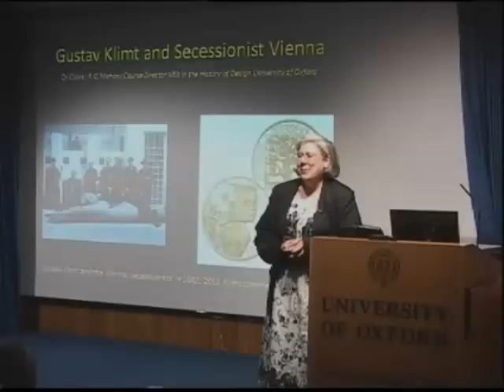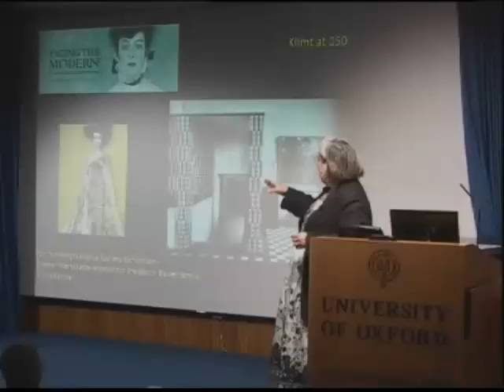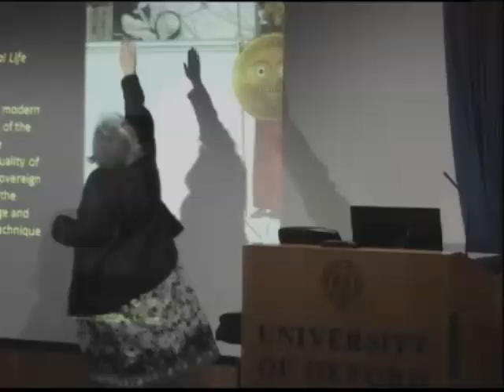Gustav Klimt and secessionist Vienna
Vienna around 1900 witnessed a vital and anxious surge in art, design, literature and music. This creativity also inspired psychological investigations into the inner self and dreams, most famously by Sigmund Freud. The old Imperial city was transformed into a modern metropolis encircled by the cafés and cultural institutions of the new tree-lined Ringstrasse and beyond new elegant suburbs. As the acclaim surrounding Edmund de Waal's The Hare with Amber Eyes and the forthcoming National Gallery exhibition attests, the paintings of Gustav Klimt and the exquisite interiors of the Wiener Werkstätte designers resonate with the delights and dilemmas of our own age. Dr Claire I R O'Mahony is University Lecturer in the History of Art and Course Director for the MSt in the History of Design and the Undergraduate Diploma in the History of Art.